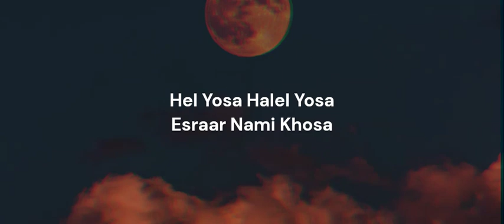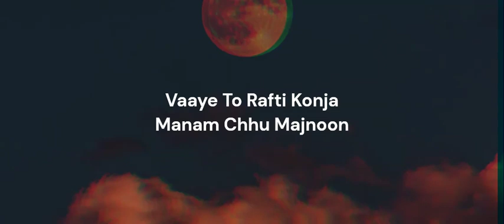ANIMAL: ABRAR’S ENTRY - JAMAL KUDU(Lyrical Video) | Lyricism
GULSHAN KUMAR & T-SERIES PRESENT
A T-SERIES FILMS, ST FILM LTD &
BHADRAKALI PICTURES PRODUCTION